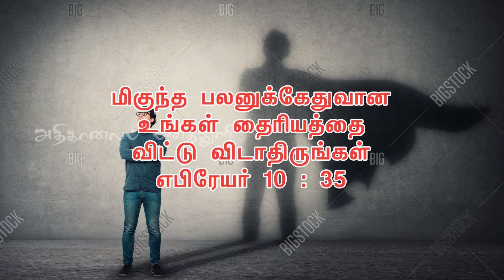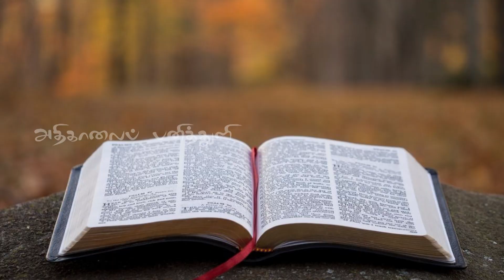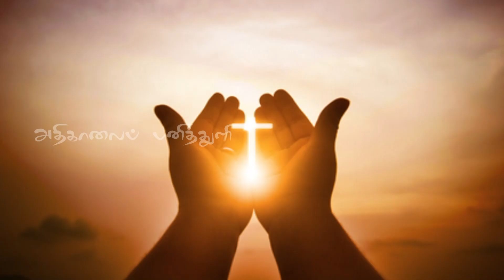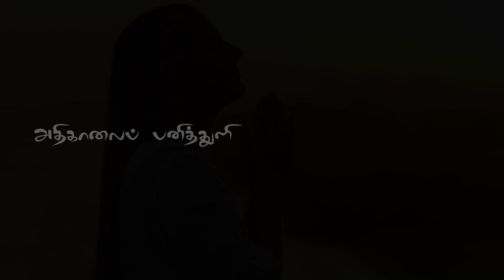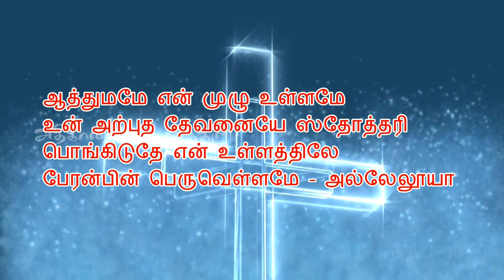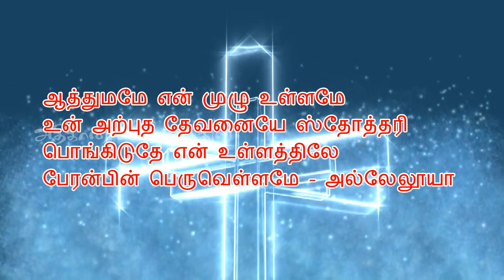318. தைரியத்தை விட்டு விடாதிருங்கள் | அதிகாலைப் பனித்துளி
318. தைரியத்தை விட்டு விடாதிருங்கள் | அதிகாலைப் பனித்துளி